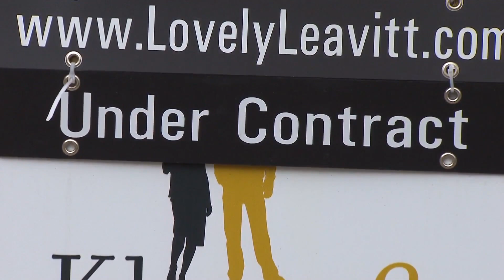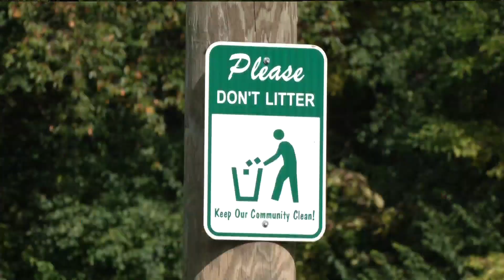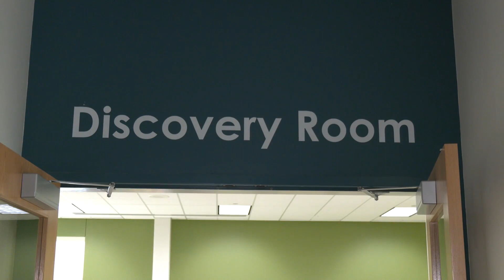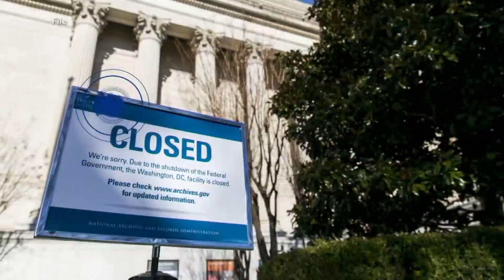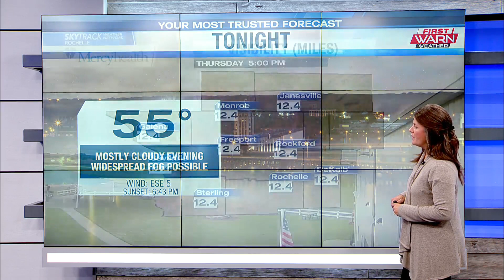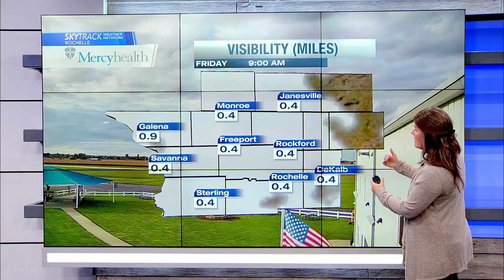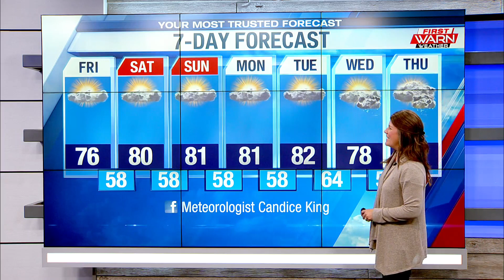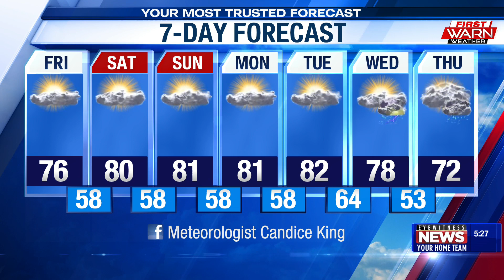WTVO Eyewitness News for September 28th, 2023 (Full Broadcast)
The victim of a hit-and-run crash in Rockford succumbs to injuries; a Rockford man is in custody after he is accused of sexual contact with a minor; a Rockford man is charged for a murder from nearly a year-and-a-half ago; Rockford's housing numbers hit an all-time high; a Stateline park gets a brand new name; Stateline volunteers come together to give back to the community; a Janesville man refurbishes and gives bikes to community members in need; the latest on a potential government shutdown; plus weather and sports.